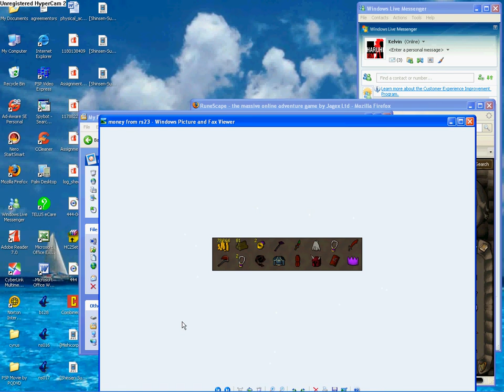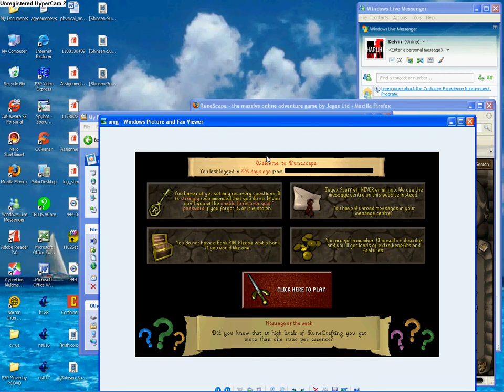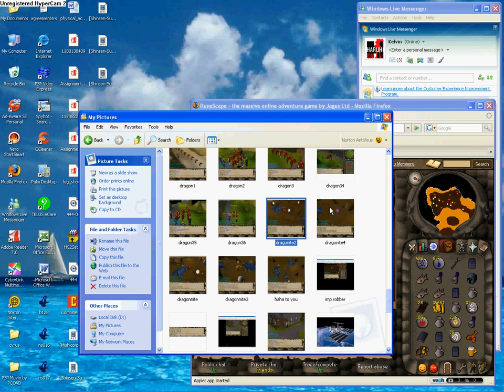Free Yew's Bank (long time ago)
Free Yew's bank back long time ago, no music =(